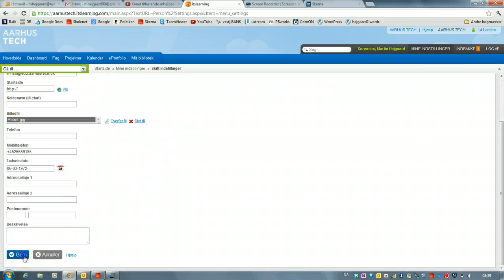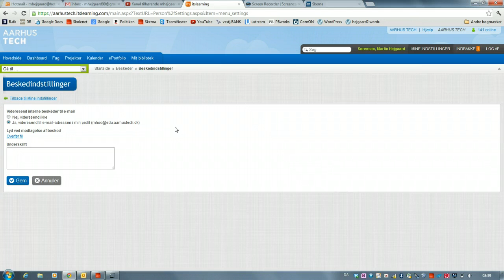It's learning ændring af mailadresse og vidsersend mails 2012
It's learning ændring af mail go vidersend mails til f.eks. privat mailadresse. Lavet til HTX Aarhustech til elever